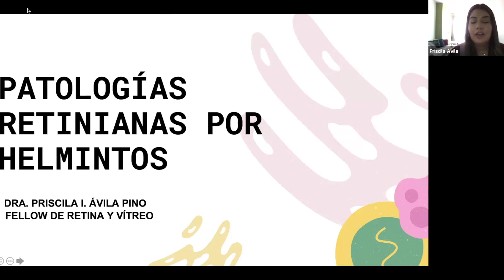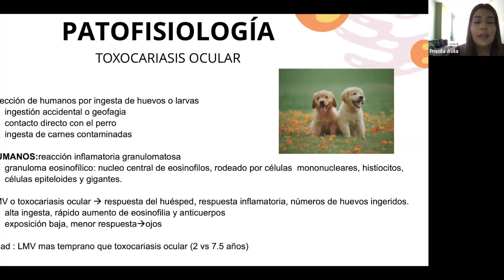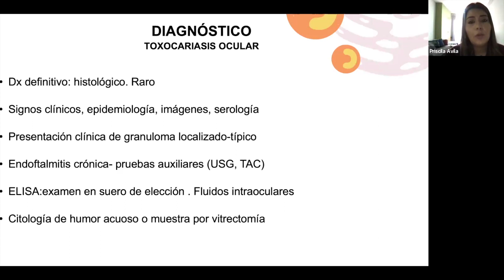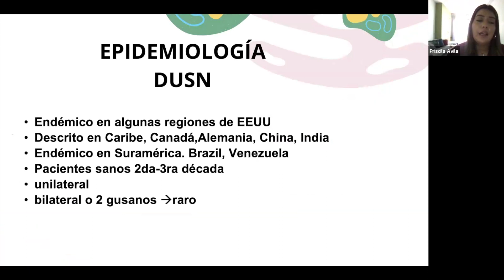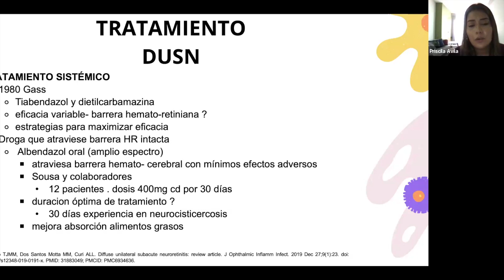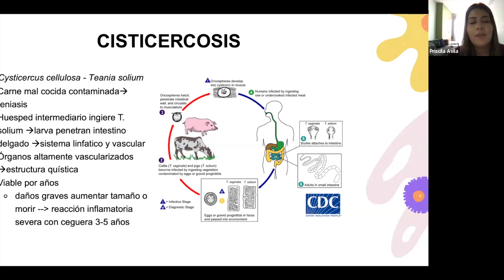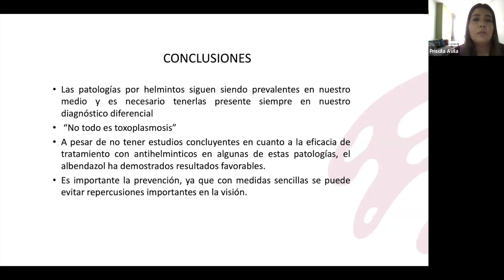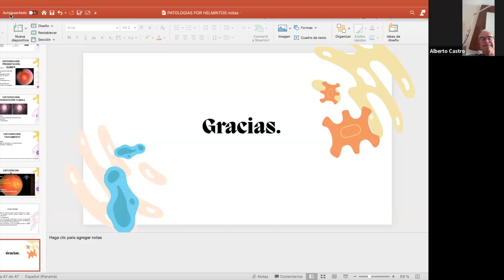Patología retinal por Helmintos - Dra Priscila Ávila